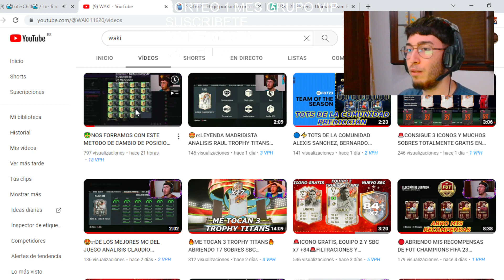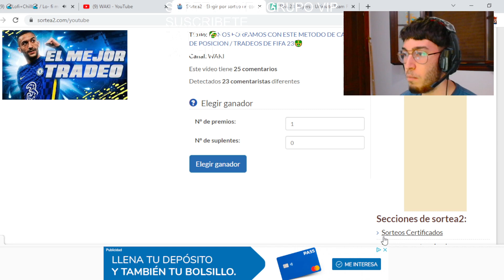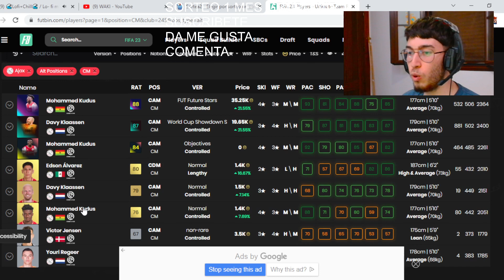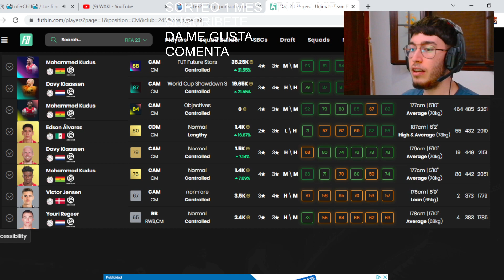🤑NOS FORRAMOS CON ESTE METODO DE CAMBIO DE POSICION / TRADEOS DE FIFA 23🤑